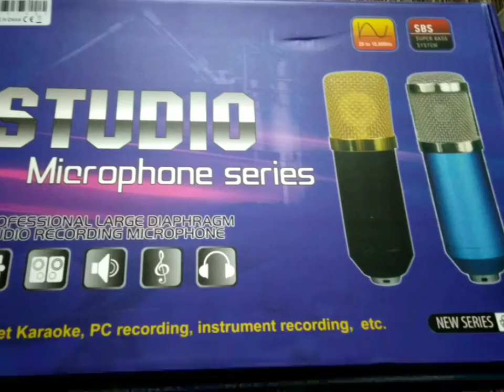BM-800 CONDENCER MICROPONE(V8 SOUND CARD AUDIO -TEST)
kung magagamit munaman kaibigan sa LS mo bakit hindi mu bilhin diba una sulit naman.